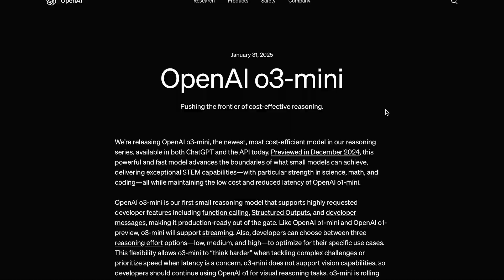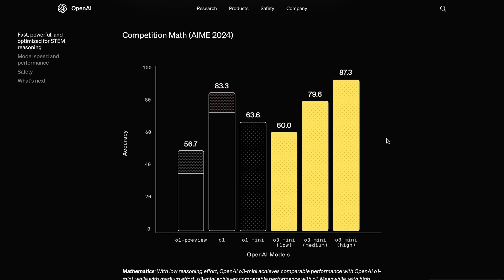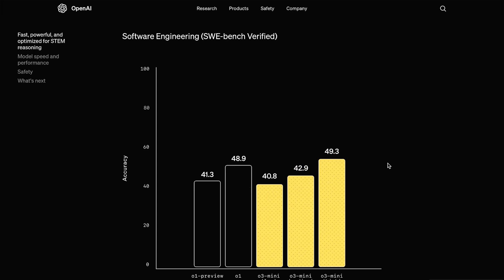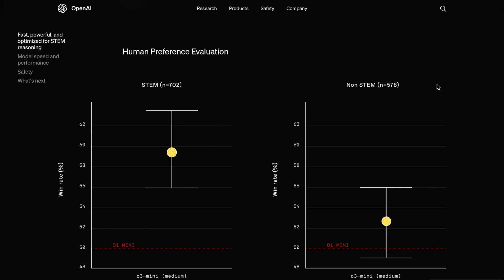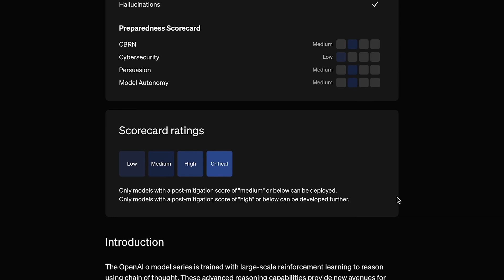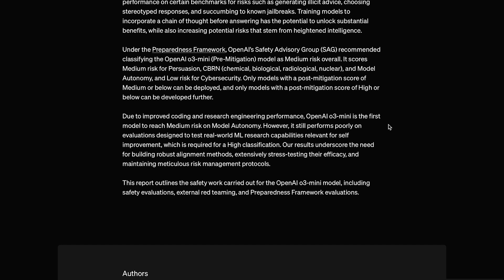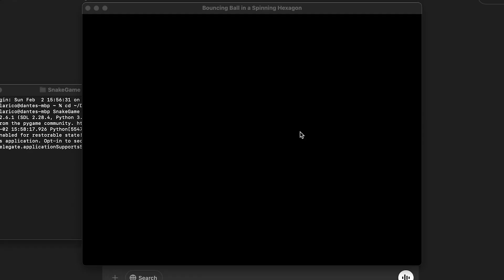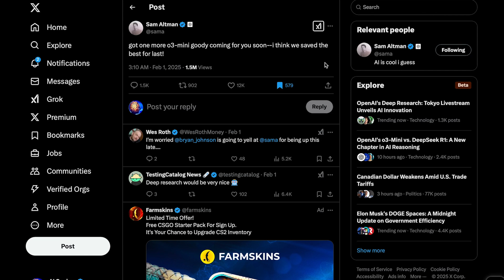OpenAI's o3-mini ‘MEDIUM RISK’ for AUTONOMY!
👉 Get Monthly AI News Recaps, Deep Dives into Bombshell Papers, Exclusive Model Tests (&more)

0:00 - Intro
0:13 - o3-mini performance
3:28 - Medium Risk for Model Autonomy!
5:18 - Self-improving AI soon?
6:03 - o3-mini high’s insane coding ability
7:36 - o3-mini goody coming soon
7:59 - Outro

Today’s Sources :
-OpenAI announces o3-mini